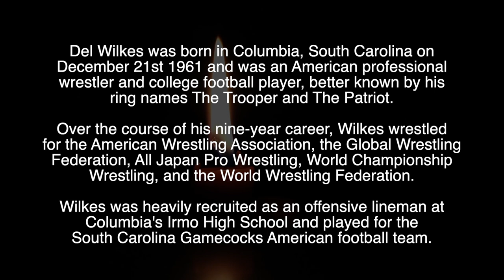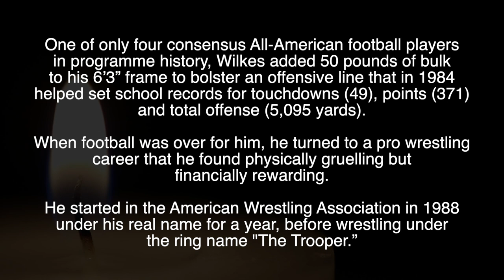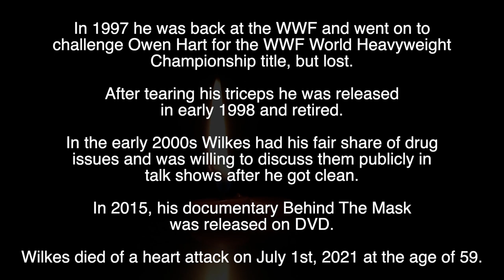DEL WILKES aka THE PATRIOT - R.I.P - TRIBUTE TO THE AMERICAN WRESTLER WHO HAS DIED AGED 59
Tribute to Del Wilkes, a.k.a The Trooper and The Patriot, the American Wrestler who has died aged 59.